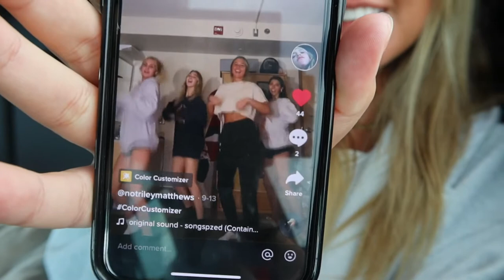WEEKEND IN CINCINNATI || IU vs. Cincinnati football game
Such a great weekend in a great city with great people!! So thankful :) I hope you guys enjoyed the vlog! More to come soon!!